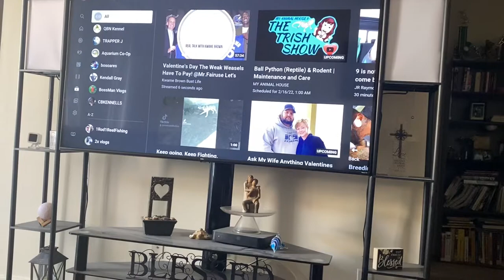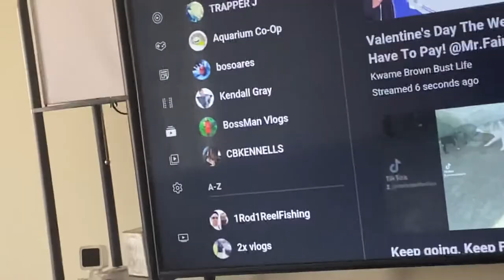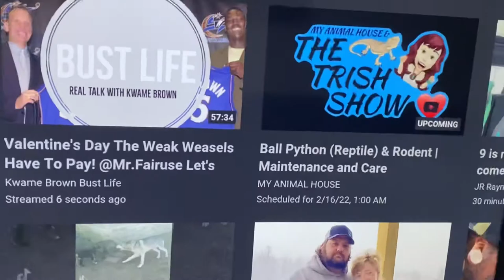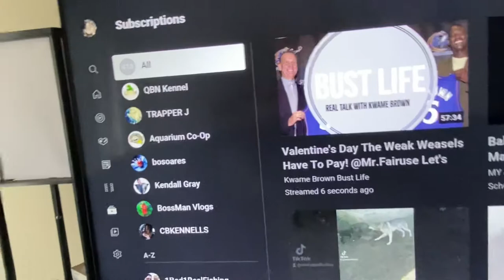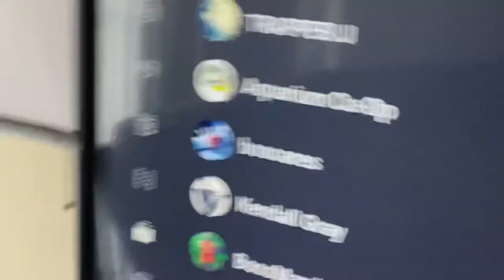Next Level Miniature Exotic American Bully Female wk5:is she pregnant 🤰?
Thank You To all the subscribers we have so far, we are building to something nice in 2022